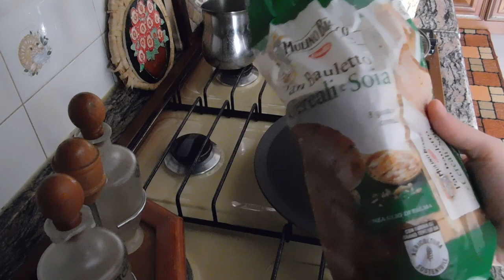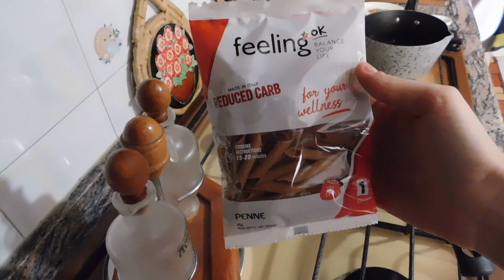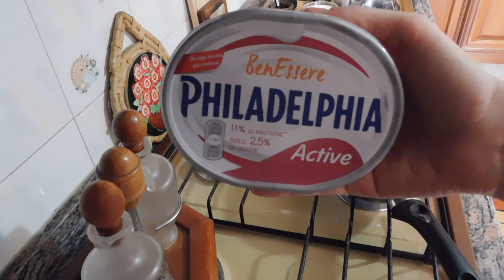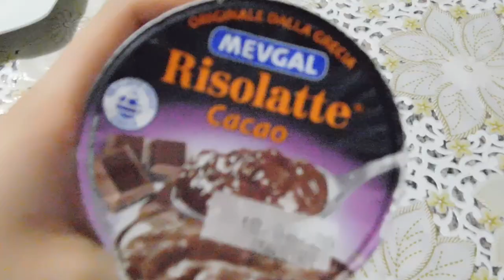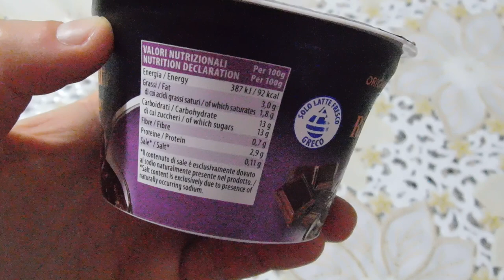FULL DAY OF EATING IN DEFINIZIONE 💪🏼❤️| COSA MANGIO IN UN GIORNO| GA